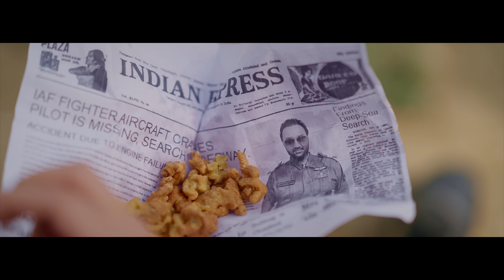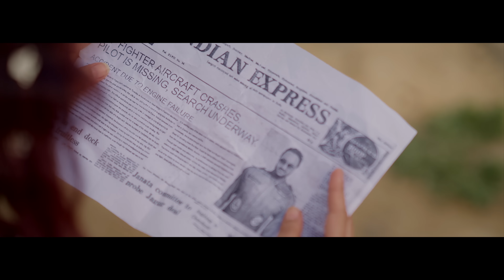Rangrez (Official Video) | Ustad Puran Chand Wadali Ji | Lakhwinder Wadali | Latest Hindi Song 2024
Presenting the latest Hindi Song 2024 “Rangrez“ by Ustad Puran Chand Wadali Ji & Lakhwinder Wadali.
The music of the new Hindi song is given by Sufiyan Bhatt.

Rangrez

 ⭐️ Credits ⭐️
➟ Song: Rangrez
➟ Singer: Ustad Puran Chand Wadali Ji & Lakhwinder Wadali
➟ Featuring: Upma Sharma
➟ Music & Composed: Sufiyan Bhatt
➟ Lyrics: Rattan Pasricha
➟ Film By: Director Jot
➟ DOP: Preet Bhatti
➟ Mixed & Mastered by: Shaitus Joseph
➟ Editor & Colorist: Ashu Kathpaul
➟ Label: Wadali Music
➟ Project Manager: Yogesh Bansal

➟ Recorded At: YRF Studios – Yash Raj Studio
➟ Programming & Arrangement: Sufi Bhatt.
➟ Tabla: Sanjeev Sen & Salim Akhtar.
➟ Dholak: Hafeez Khan, Lalit Shankar, Naeem Sayyed, Mohammed Shadab.
➟ Ghunghroo Tabla: Fateh Sulemani.
➟ Percussions: Pratap Rath.
➟ Guitars: Abhilash Phukan.
➟ Pluckings: Tapas Roy.
➟ Flutes: Pankaj Nath.
➟ Shehnai: Yogesh More.
➟ Female Chorus: Veena Joshi, Keya Dutta, Ratna Parab & Neha Rane.
➟ Male Chorus: Rahul Chitnis, Nitin Karandikar, Vivek Naik & Sagar lele.
➟ Recording Engineer: Shantanu Hudliker & Abhishek Khandelwal.

➟ VFX: Doctor VFX

➟ Costume Designer: Arshpreet Ahluwalia.
➟ Makeup: Kashish Verma & Pawan Hans.
➟ Hair By: Sourav Thakur.
➟ Photography & BTS: Vipul Sharma Photography & Behind The Lenzx – Bhupinder Singh.
➟ Costume Team: Keshav Malhotra, Indresh & Rakesh.
➟ Line Production: Kunnal Bhagania, Sai Films Production & Aryan Bhagania.
➟ Social Media Promotion: Soul Digital - Bimal Bhanot

तेरा हुआ है करम तू जाने दिलां दे मरहम
रंगरेज़ पिया जी मोरा रंग दिया मन

दिलां दे सौदे बड़े ही सस्ते तेरी राहें तेरे रस्ते बढ़ चले कदम

मौला तेरा दो जहाँ में वड्डा कारोबार वे
फ़िर भी सुनता दिल से निकले छोटे से जज़्बात वे
झूठे रिश्ते नाते विकदे दुनिया दे बज़ार वे
रहमतों का है सिला ये मिलिआ सच्चा प्यार वे

सजे हैं मेरे मन के तार सुन ले सजे हैं मेरे दिल के द्वार सुन ले
कि हो गया है तुम से प्यार सुन ले प्यार भी बेशुमार सुन ले
दुनिया रुस्से तूं ना रुस्सीं दुनिया रुस्से तूं ना रुस्सीं तैनूं वे कसम

माही दिल मेरा डब डब बोले ए भेद दिलां दे खोले
चाहत के इस दरिया में मन मस्त मलंगा डोले
कि चार चुफ़ेरे हैं जलवे तेरे कि तूं ही वसदा दिल दे नेड़े

मेरी नस नस में बहे है मेरी नस नस में बहे है तुम ही दम बदम

सोहणे माही हमदम दम दम हमदम
मेरे पिया हमदम जाणे दिलं दे मरहम